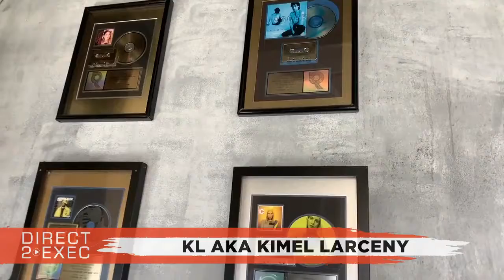KL aka Kimel Larceny (@Kimel_Larceny) Performs at Direct 2 Exec NYC 12/15/19 - A&R at Roc Nation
Artist
KL aka Kimel Larceny - KL aka Kimel Larceny is an inspired recording artist and songwriter from NJ, with a mission to establish his name in the music business. He ...

Guest Executive
POLO - Director of A&R - ROC NATION ()

Sunday, December 15, 2019 2:00 PM

Quad Recording Studio